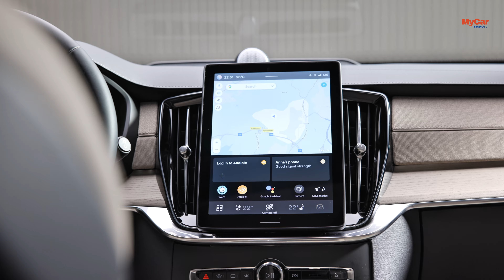New 2025 Volvo XC90 Luxury SUV Introducing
The 2025 Volvo XC90 is a luxurious midsize SUV that combines Scandinavian elegance, advanced safety features, and versatile performance. As Volvo’s flagship SUV, the XC90 continues to set a high standard for comfort, technology, and sustainability. Here's an in-depth look at its key features:

Performance:

Engine Options: The 2025 Volvo XC90 offers a range of powertrains, including mild-hybrid and plug-in hybrid options. The base mild-hybrid engine is a 2.0-liter turbocharged inline-4 with an integrated electric motor, delivering around 247 horsepower. The plug-in hybrid variant, known as the XC90 Recharge, offers a combined output of around 455 horsepower from its turbocharged engine and electric motor.
All-Wheel Drive: The XC90 comes standard with all-wheel drive (AWD), ensuring optimal traction and handling in various road conditions, from urban streets to rugged terrain.
Electric Range: The plug-in hybrid model provides an electric-only range of up to 40 miles, ideal for short commutes and minimizing fuel consumption.
Transmission: An 8-speed automatic transmission delivers smooth and precise shifts, enhancing both efficiency and performance.
Exterior:

Design: The XC90 maintains its elegant and minimalist Scandinavian design, with clean lines, a bold grille, and the signature "Thor’s Hammer" LED headlights. The refreshed front and rear fascias give it a modern appearance while retaining its timeless look.
Wheels and Tires: The SUV rides on stylish 20-inch wheels, with available 21- or 22-inch options for an even more striking presence.
Aerodynamics: The XC90's design is not only stylish but also aerodynamic, helping to improve efficiency and reduce wind noise for a quieter cabin experience.
Interior:

Luxury and Space: The 2025 XC90 offers a spacious, seven-passenger cabin with high-quality materials like Nappa leather, real wood trim, and brushed aluminum accents. The seats are designed for comfort on long journeys, with options for heating, ventilation, and massaging functions.
Infotainment: The centerpiece of the interior is a 9-inch vertically oriented touchscreen running on Volvo’s Google-powered infotainment system. This system integrates Google Maps, Google Assistant, and Google Play apps, providing a seamless and intuitive user experience.
Digital Driver Display: A 12.3-inch digital instrument cluster allows the driver to customize displays, including navigation, vehicle stats, and more.
Sound System: A premium Bowers & Wilkins sound system is available, delivering an immersive audio experience throughout the cabin.
Technology:
Advanced Safety Features: True to Volvo’s reputation for safety, the XC90 comes with a comprehensive suite of advanced driver assistance features. These include adaptive cruise control, lane-keeping assist, automatic emergency braking, blind-spot monitoring, and a 360-degree camera system.
LiDAR and Autonomous Capabilities: The 2025 XC90 is equipped with a LiDAR system and other sensors that allow for semi-autonomous driving capabilities, offering enhanced safety and convenience on highways.
Interior Radar: An interior radar system can detect the presence of children or pets left in the vehicle, preventing dangerous situations by alerting the driver.
Driving Experience:

Smooth Ride: The XC90’s adaptive air suspension adjusts automatically to provide a smooth and comfortable ride, regardless of road conditions. It also enhances stability and handling, making it enjoyable to drive both in the city and on highways.
Efficiency: The plug-in hybrid model offers excellent fuel economy, especially for a midsize SUV, with the ability to run on electric power for short distances and switch to hybrid mode for longer trips.
Sustainability:

Eco-Friendly Materials: Volvo has integrated sustainable materials into the XC90’s interior, including recycled plastics and responsibly sourced wood. This reflects Volvo’s commitment to reducing its environmental footprint.
Carbon-Neutral Goals: The XC90 is part of Volvo’s strategy to become a fully electric car company by 2030 and achieve carbon neutrality by 2040.
Cargo and Utility:

Ample Storage: The XC90 offers plenty of cargo space, with up to 85.7 cubic feet of space with the rear seats folded down. It also includes smart storage solutions like underfloor compartments and foldable rear seats to maximize versatility.
The 2025 Volvo XC90 combines luxury, safety, and sustainability in one stylish package. Whether you're looking for a family-friendly SUV or a premium vehicle that emphasizes environmental responsibility, the XC90 delivers a well-rounded and refined driving experience.